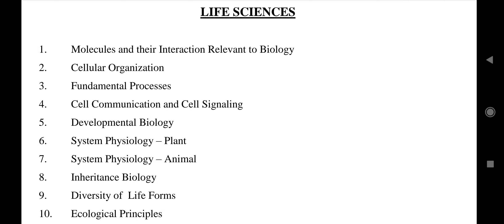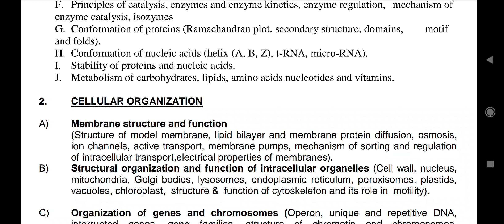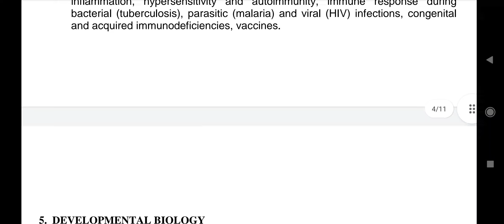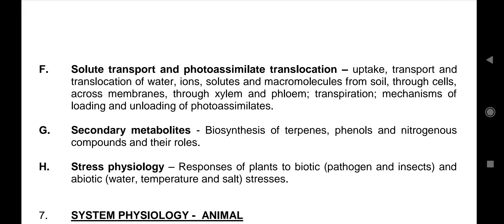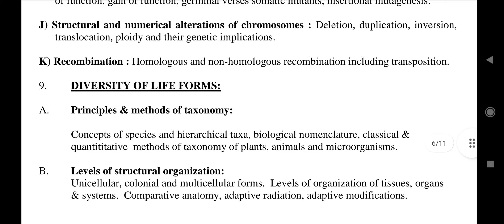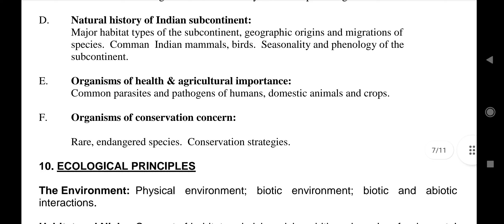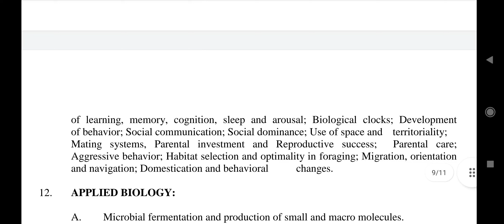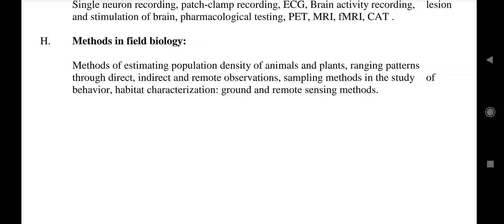Rajasthan SET Exam Syllabus - Life Science